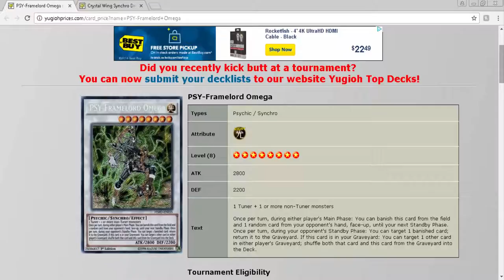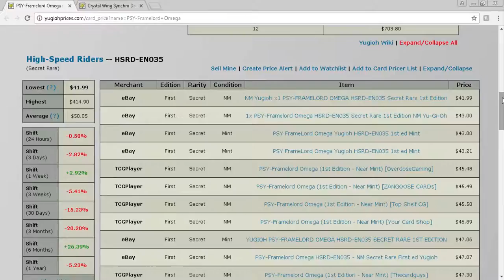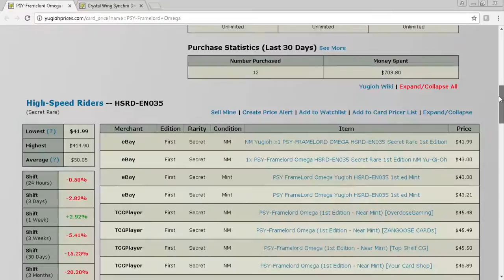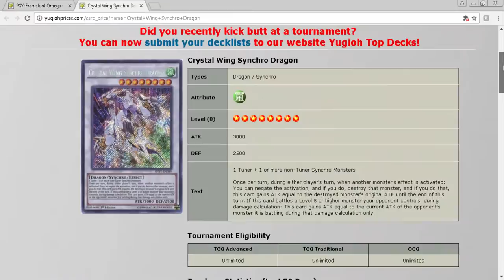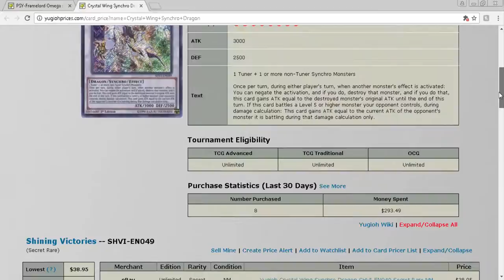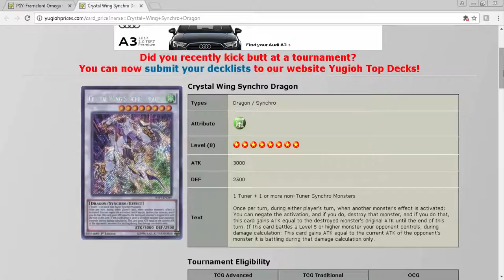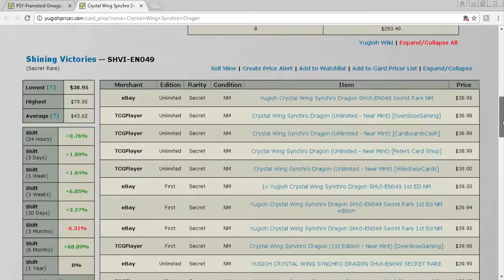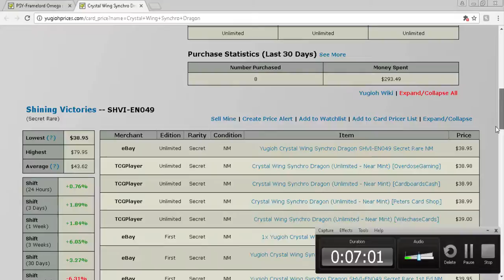Mini Market Watch: cards on the decline